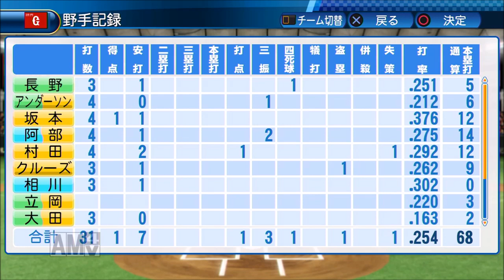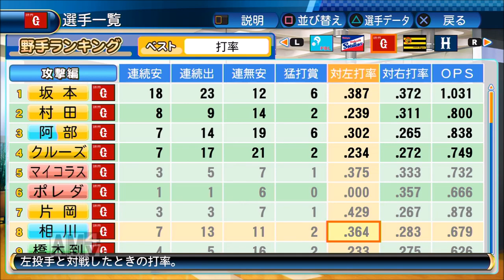【パワプロ2016】俺と巨人の30年物語！#85 【2年目 ヤクルト戦！】